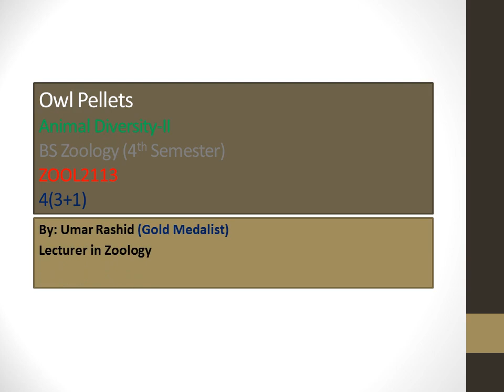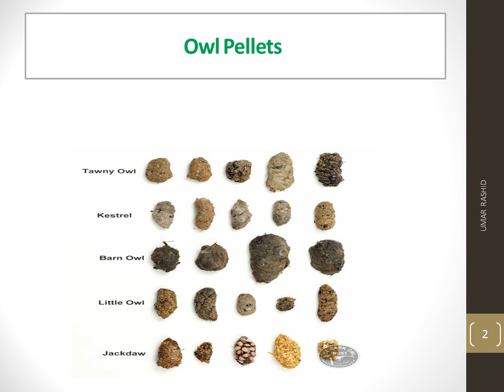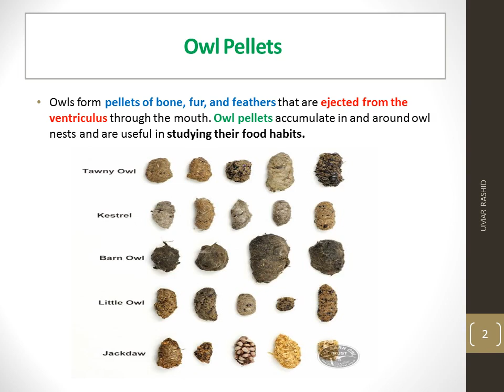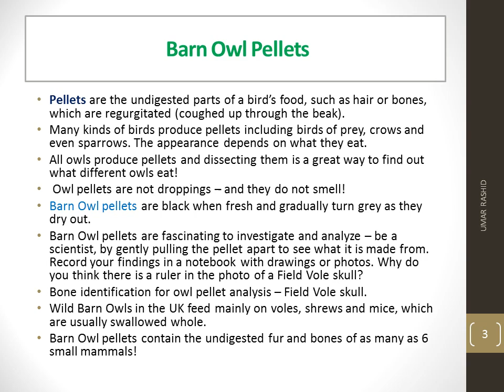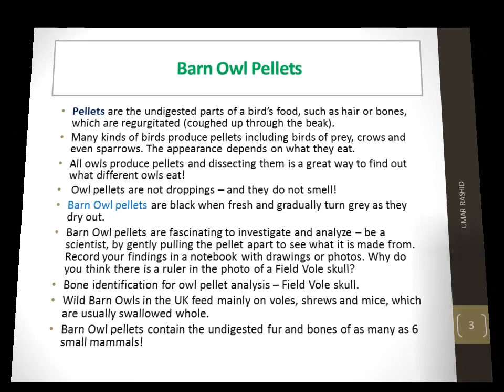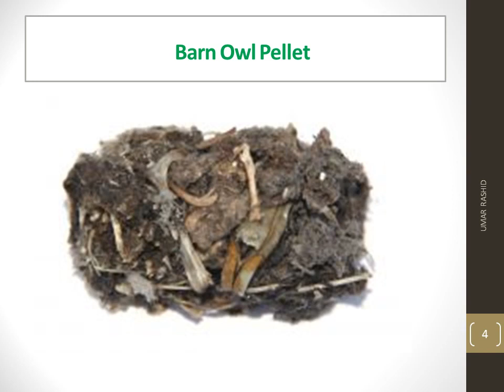Owl Pellets | Advantages of Owl Pellets| Urdu/Hindi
In this video, owl pellets are discussed in detail with their advantage to know the food habits of various owl species, composition of owl pellets and their mode of elimination from owl body etc.